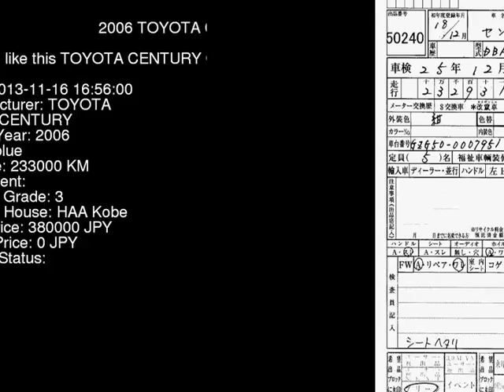2006 TOYOTA CENTURY GZG50